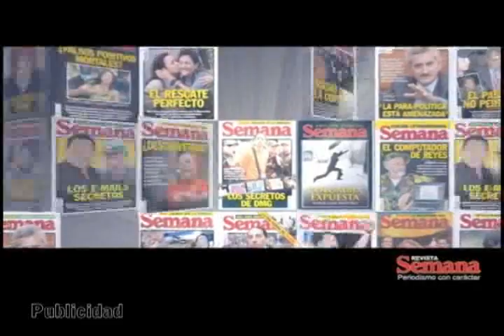En 3 Minutos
Juan Esteban Sánchez